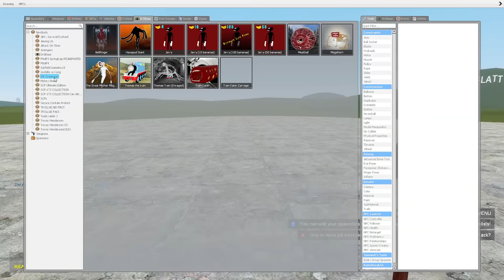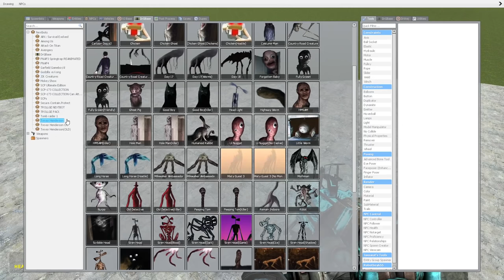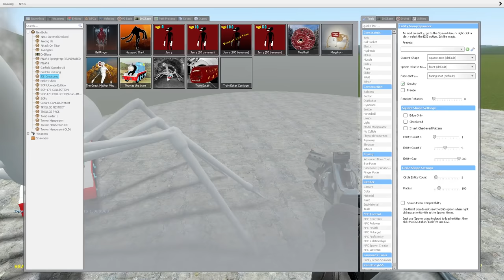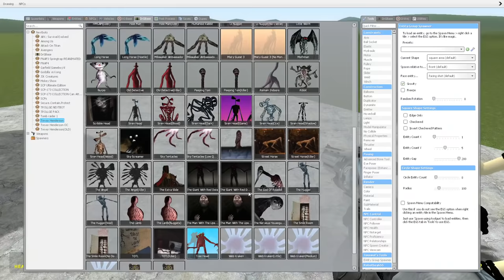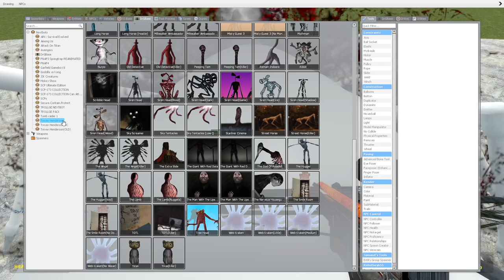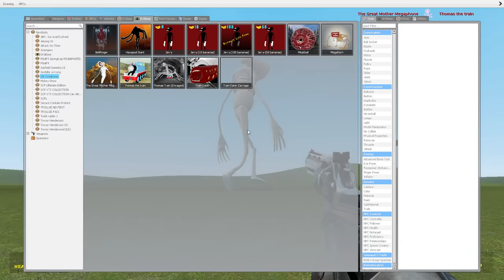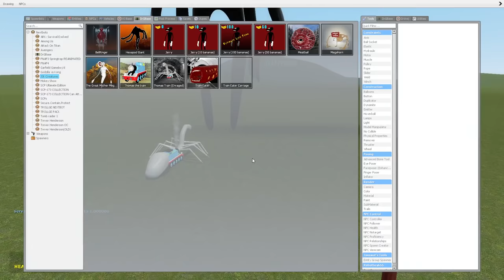I BECAME CURSED THOMAS THE TRAIN!! Garry's Mod Sandbox